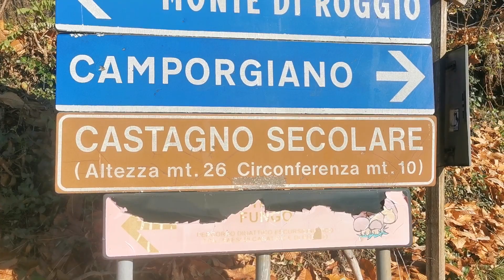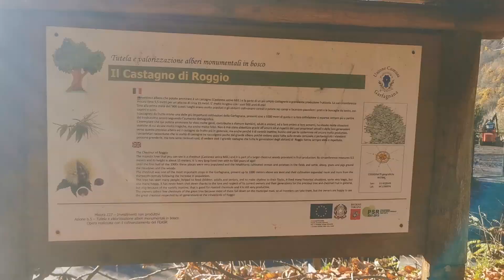Il castagno secolare di Roggio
un castagno secolare co un'altezza di 27 metri e una circonferenza di 10 metri